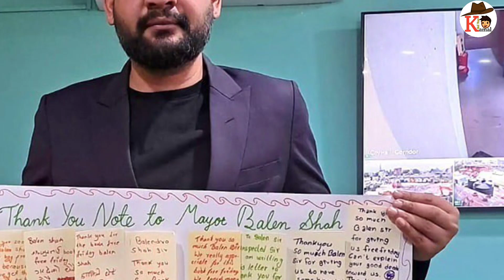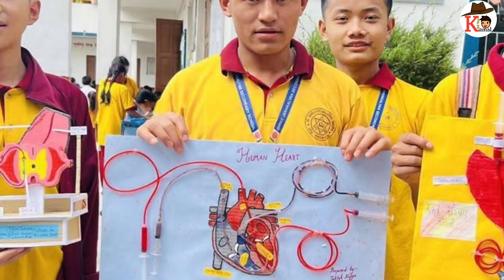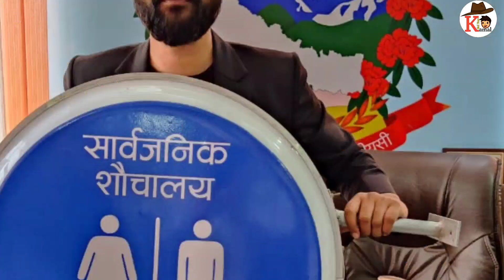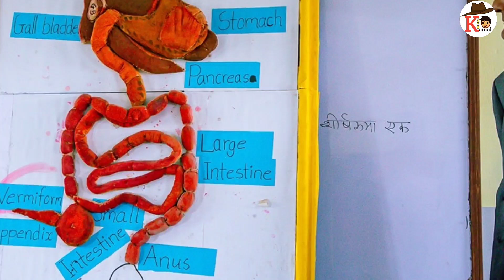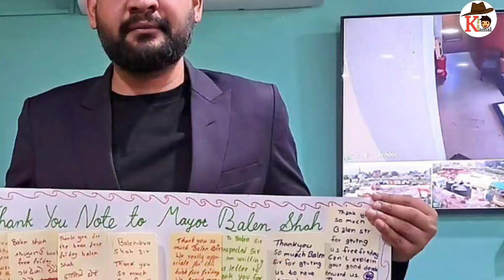Nepali balen shah education policy copied by america ! Nepali balen shah real hero of Nepali student